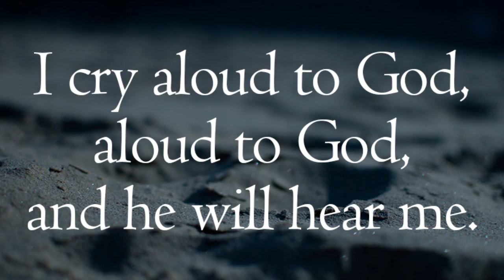Sunday Psalm Sermon PM 4 19 20